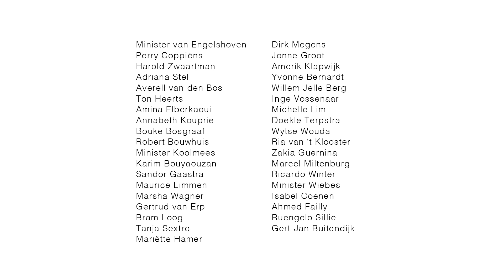Leven Lang Ontwikkelen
Video over Leven Lang Ontwikkelen